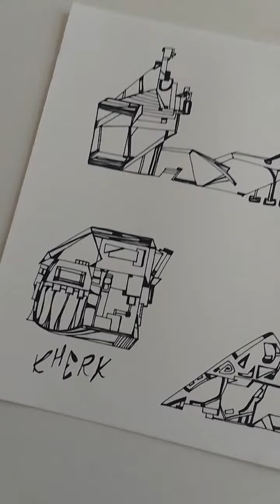Arte Abstrata - Construtores especializados da mente